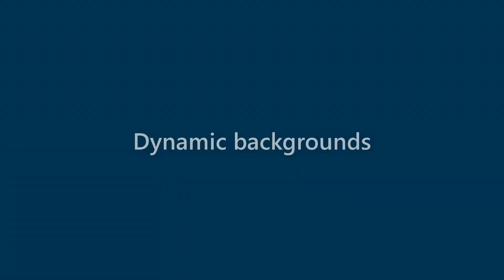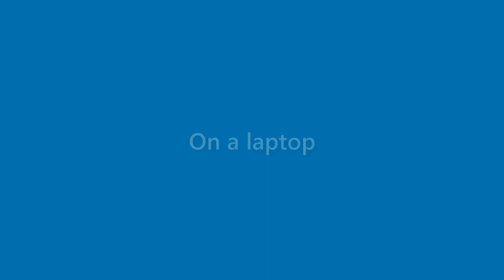Vanessa Solis - appearance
Name Look - Vanessa Solis - appearance. In this video we present "Vanessa Solis" name look and feel in various scenarios.
This video will cover:
How does "Vanessa Solis" look as a personal letterhead?
How does "Vanessa Solis" look on a business card?
How does "Vanessa Solis" look on a computer/laptop screen?
How does "Vanessa Solis" look with different background colors?
How does "Vanessa Solis" look with various fonts?